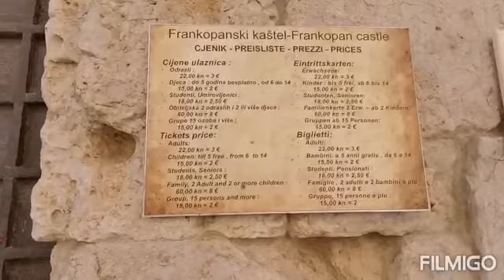The Francopan Castle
The Francopan Fortification was built in 12th to the 14th century. As stated in reports by Venetian proveditors. It serve as the towns defence from naval attacts. While its square tower functioned as a court house.